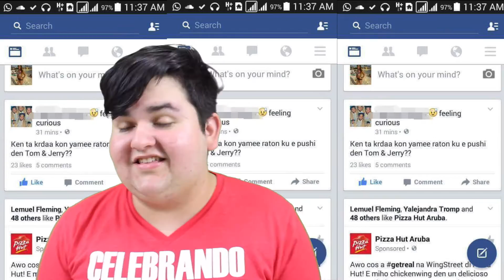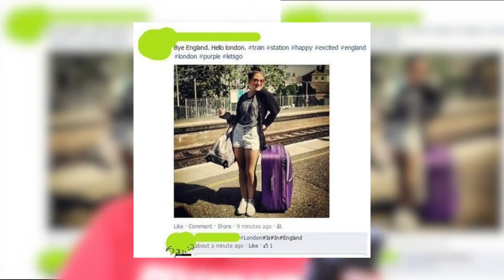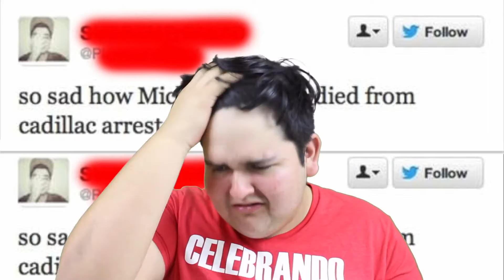Why so Stupid ? | FrxshLifestyle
Here's my first video of 2016 ! We start it off by making fun of dumb people !
Aruba Gaming Community:
FrxshLifestyle